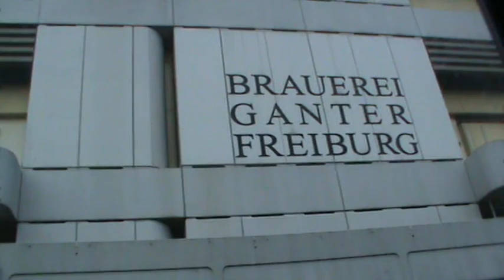Freiburg 1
Masters In Europe
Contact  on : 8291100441